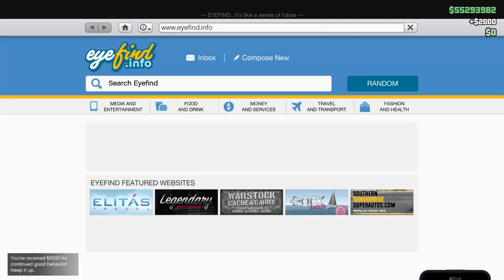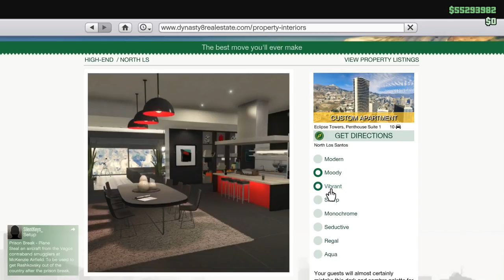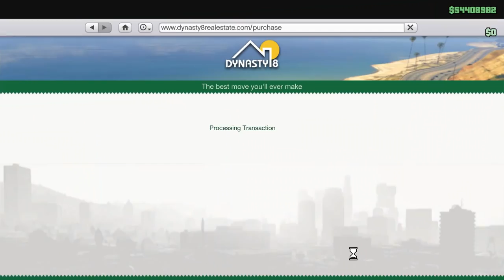🐟 СКАМАЗИ ОСНОВАВАТ "ХЛЕБАРКИТЕ МАЙКА".. БИЗНЕС ЗА МИЛИОНИ!!! - GTA 5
Днес с Никича1 ще разцъкаме тежко GTA 5!
В този епизод ще започнем един нов бизнес.. с вредители
в Los Santos е пълно с хлебарки, плъховици и други.
Някои от тях летят с хеликоптери а други карат коли.. :D

F1ze